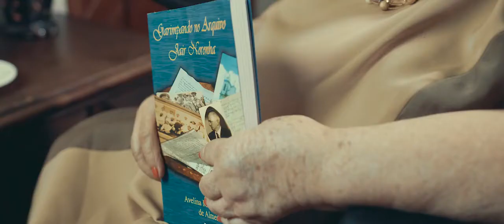Câmara presta homenagem à D Avelina